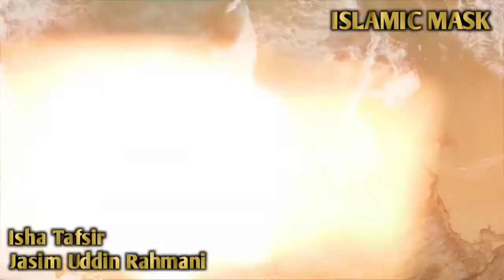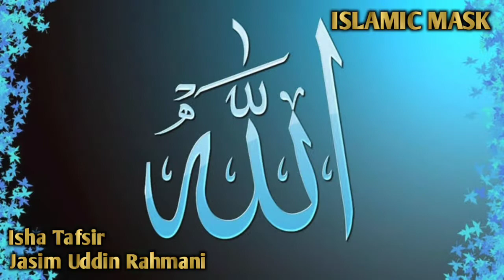ইশা তাফসীর। (পর্বঃ- ১৮) | Jasim Uddin Rahmani | Bangla Waz | ‎@ISLAMIC MASK